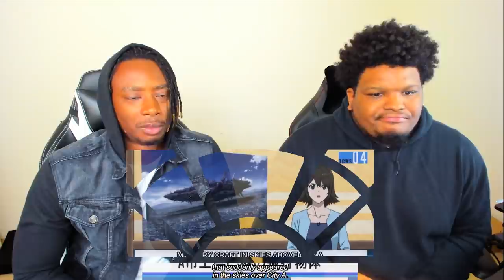YOU CAN HAVE YOUR SHELLS BACK!!! One Punch Man: Season 1 - Episode 11 | Reaction